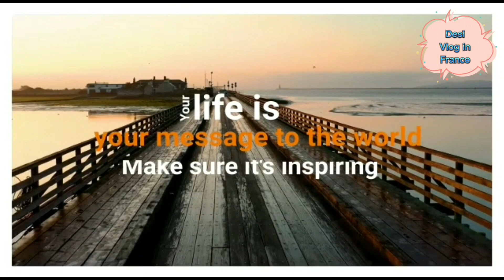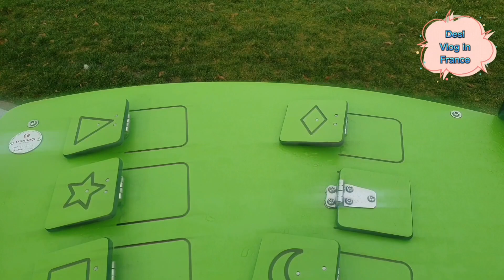Winter Morning Routine 🥶 || Mother of 4 Kids 💞 || Desi Vlog in France 🇫🇷